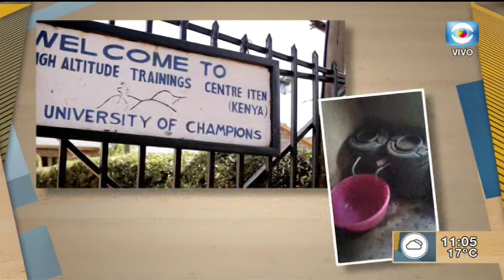MANO A MANO: Jorge Pereyra ~ Cirujano vascular y maratonista